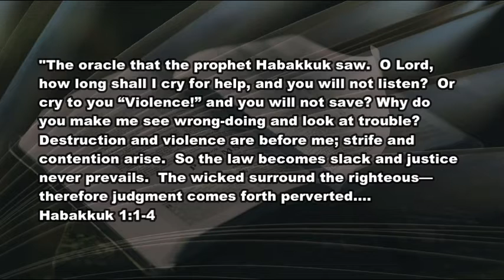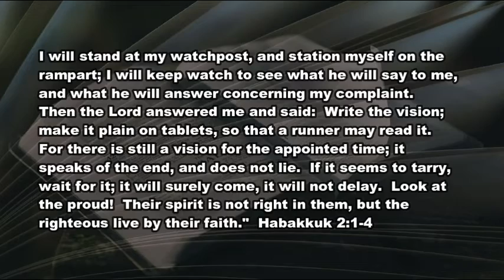3 5 21 The Coming Judgment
The strangeness of a culture consumed by violence and cancel culture